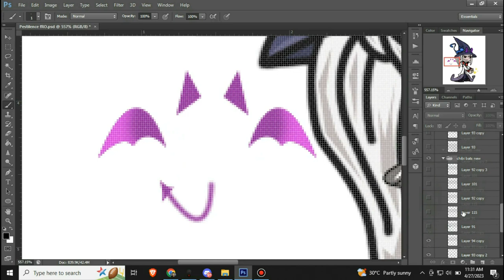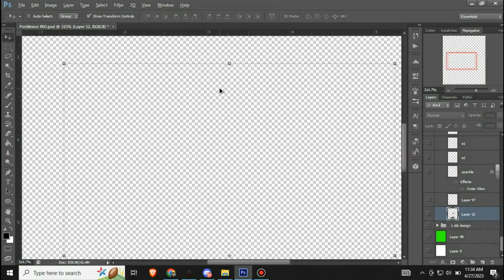Stripping Photoshop Layers - Ragnarok High Priest Character